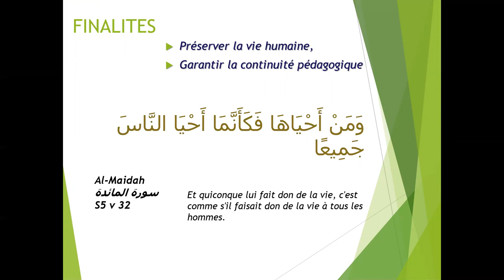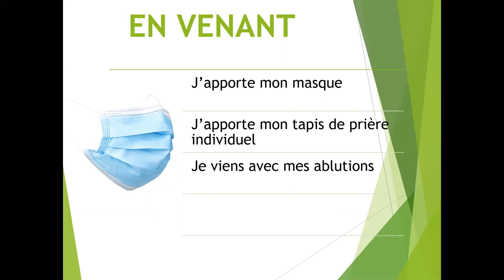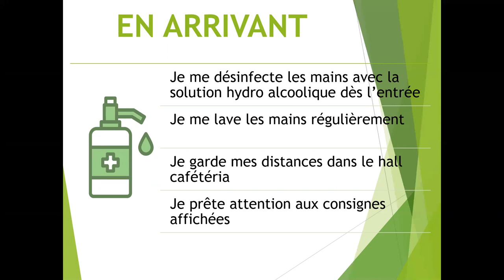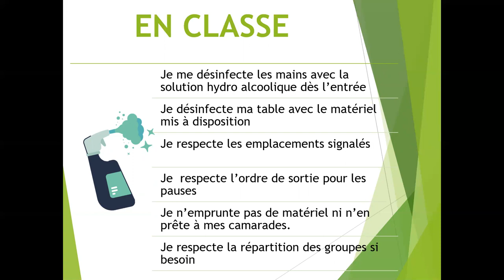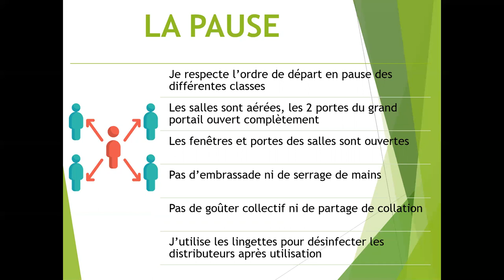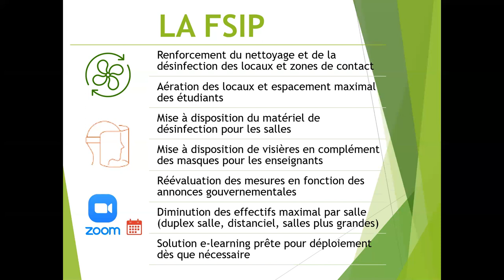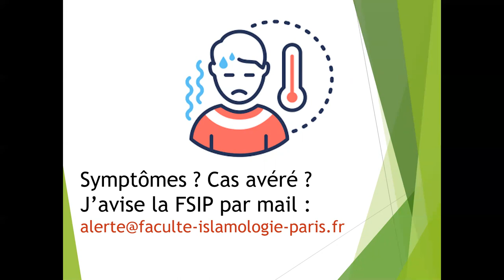FSIP-Protocole COVID renforcé 20-21 إجراءات الوقاية للدخول الجامعي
RFSIP PROTOCOLE COVID renforcé 20-21

Faculté des Sciences Islamiques de Paris: un établissement d'enseignement supérieur privé indépendant, spécialisé dans l'enseignement de la langue arabe et des sciences islamiques aux adultes.